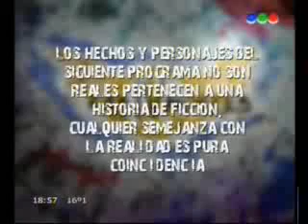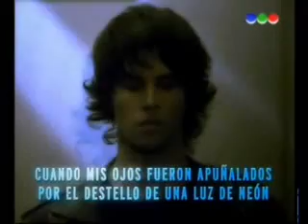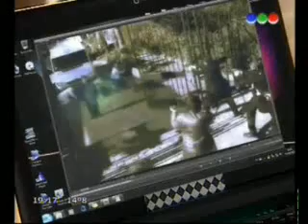Capítulo 85 "La Muerte de un Inocente" (Parte 1) Casi Angeles Cuarta Temporada